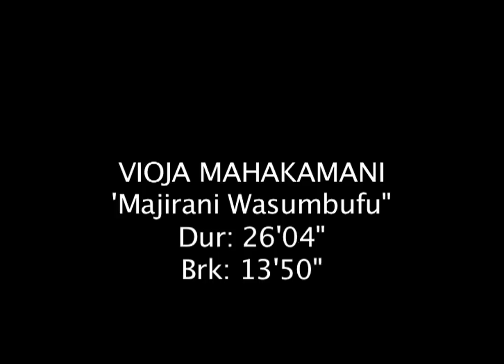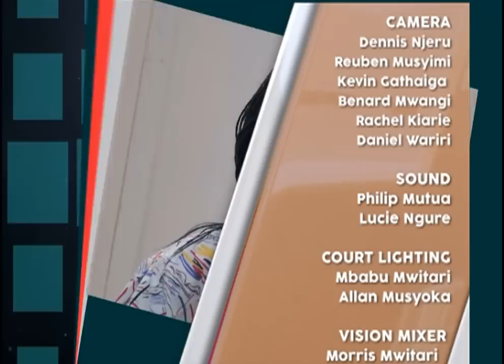Vioja Mahakamani: Majirani Sumbufu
Vioja Mahakamani is a  kenyan comedy series and one of the country's most popular television shows.